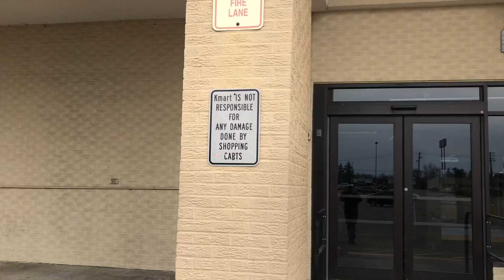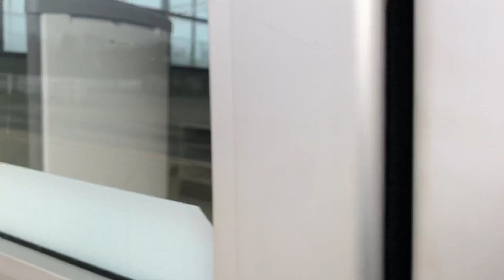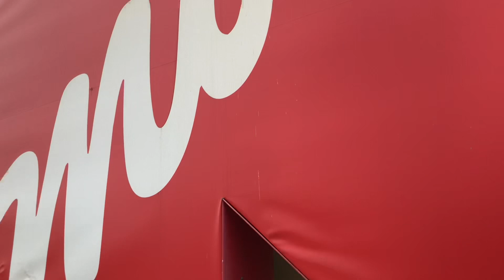Abandoned Kmart - Harrison, Ohio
This Kmart closed in December 2019 a long with Grove City. Unfortunately I’ve never got the chance to visit this Kmart, but there’s videos on YouTube about this Kmart when it was open. Check them out.